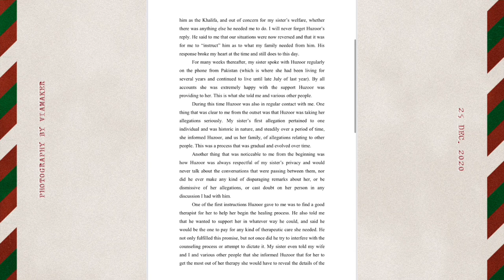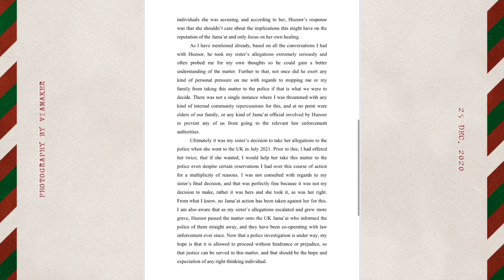Statement of Mirza Usman, Chaudhary Akber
Statement of Mirza Usman, brother of Nada about Nada Leak call and case  Analysis of Chaudhry Hafiz Akbar Sahib on Usman Mirza's statement with Arshi Malik at Zauq e Agahi